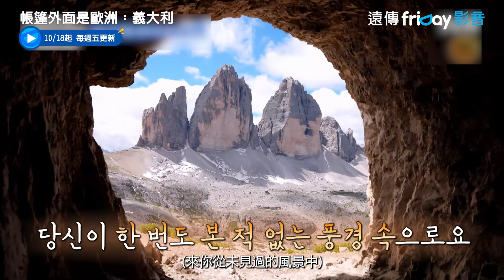羅美蘭&郭善英&李世榮&李主儐的義大利露營之旅！_《帳篷外面是歐洲：義大利》_friDay影音韓綜線上看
每週五更新

露營高手羅美蘭為首，郭善英、李主儐、李世榮將加入，通過露營享受歐洲隱藏的寶石，前往義大利的亞得里亞海到多洛米蒂山脈地區。
有露營經歷的李主儐，將成為羅美蘭的左右手，展現隱藏的熱情，郭善英則是平生第一次挑戰露營，也第一次歐洲旅行，忙內李世榮，以滿滿的熱情和幹勁準備露營。

主持人：李主儐